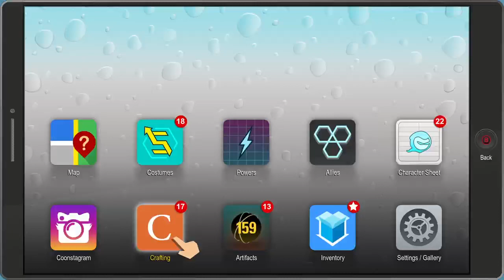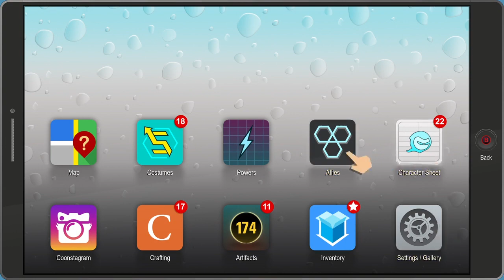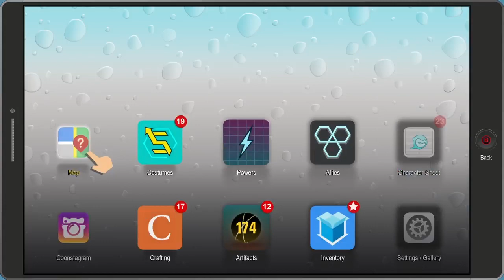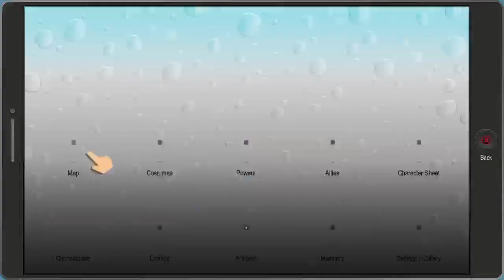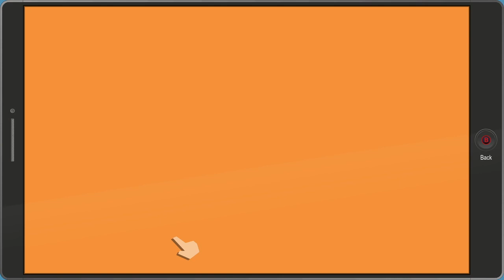Becoming a psychic and Adrian Peterson : South Park the fractured but whole part 7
part 8 out soon with boss battles and my kryptonite -- Watch live